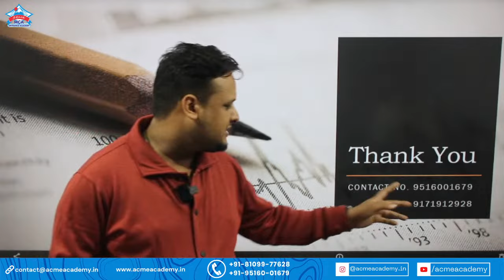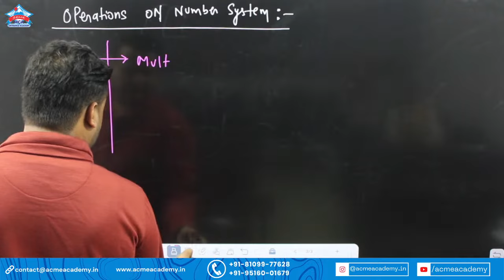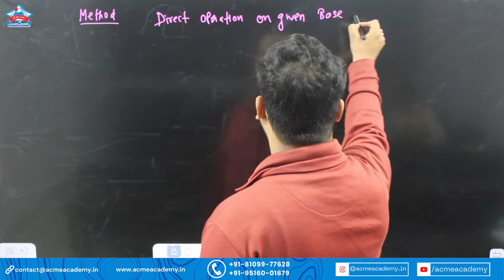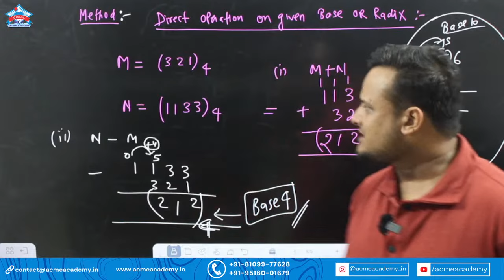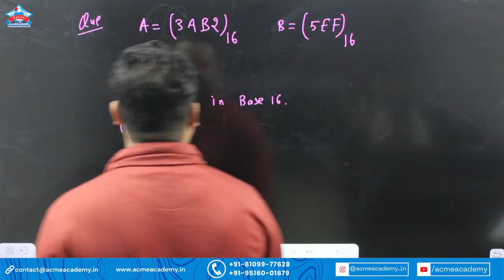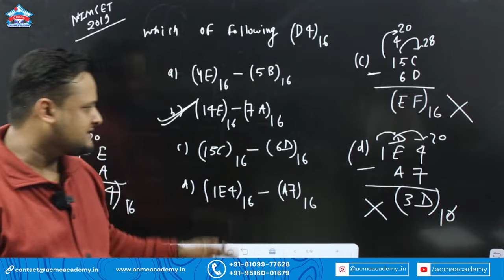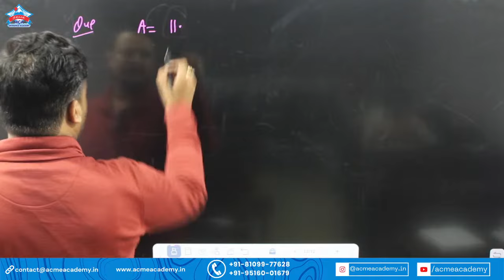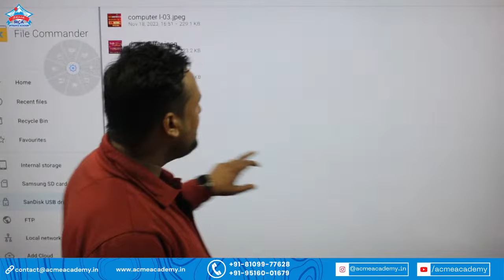Free Computer Course | Lecture-03 | NIMCET & CUET 2024-2025 | 120 Out of 120 Series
Free Computer Course For NIMCET & CUET 2024/2025 | 120 Out of 120 Series | CCS2.0 | ACME ACADEMY

🔥Download ACME Mobile App🔥
For NIMCET 2023 & AIMCA 2023 Exam-related questions
OR
How to prepare/crack for NIMCET 2023/2024
1. Know the syllabus
2. Understand the exam pattern
3. Know the subject-wise marks distribution
4. Make a time table
5. Solve mock tests